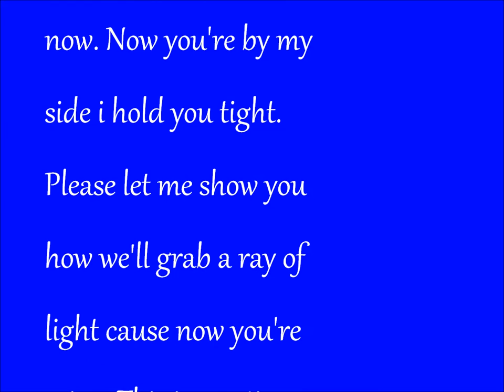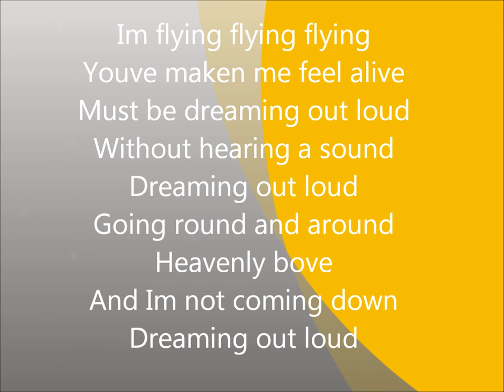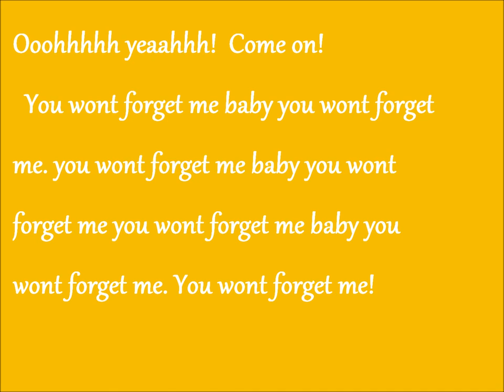Balcony Starz music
sr coed level 2
2012 music